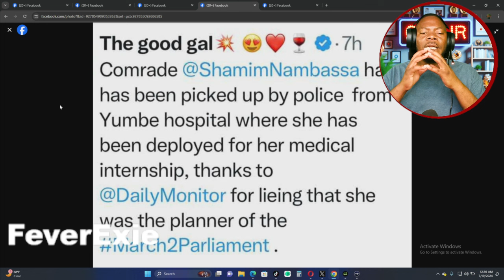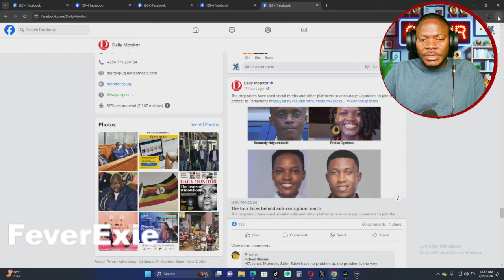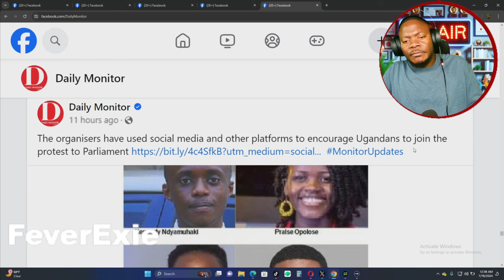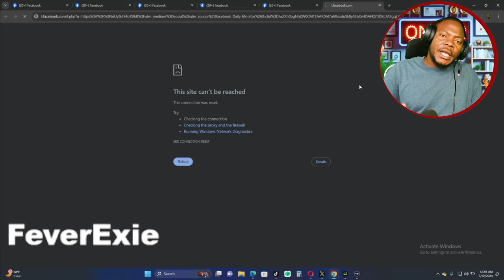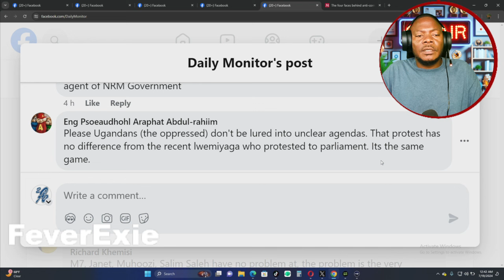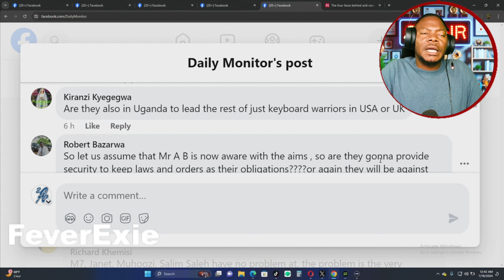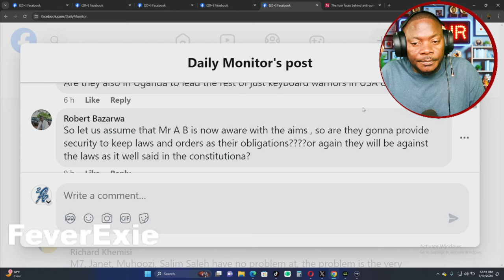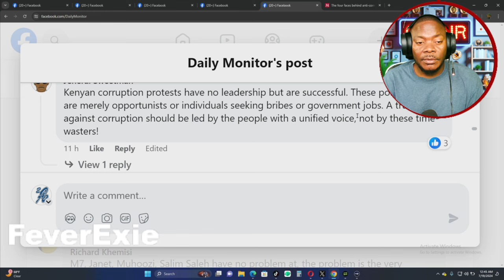DR. SHAMIM NAMBASSA AWAMBIDWA E YUMBE KU DDWALIRO MBU YAKULEMBERA ABAGENDA OKWEKALAKAASA 23